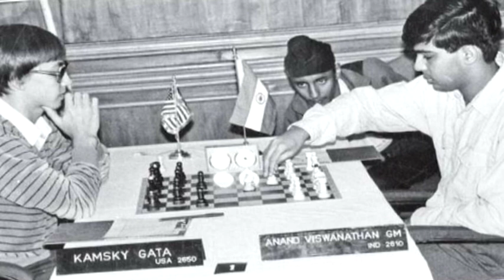EXCLUSIVE இந்தியாவின் முதல் சர்வதேச செஸ் மாஸ்டர் - மானுவேல் ஆரன் | Manuel Aaron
EXCLUSIVE இந்தியாவின் முதல் சர்வதேச செஸ் மாஸ்டர் - மானுவேல் ஆரன்